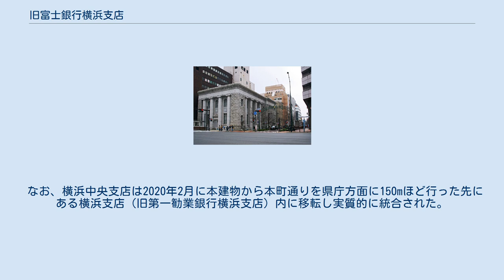旧富士銀行横浜支店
旧富士銀行横浜支店（きゅう ふじぎんこうよこはましてん）は、神奈川県横浜市中区本町4丁目に所在する建築物である。
1929年（昭和4年）に完成し、2001年まで富士銀行の支店として使われた後、2005年より東京藝術大学大学院の校舎として使用されている。
 本町通りと馬車道が交わる、現在の本町4丁目交差点角に、1929年（昭和4年）に安田銀行横浜支店として建設された。
1923年に11行が合同で設立された安田銀行は、大正末期から昭和初期にかけて各地に支店を設けたが、盛岡・福島・本所・横浜の支店はいずれもルスティカ積みの外壁と4本の付柱で構成され、よく似た外観をもっていた。
本ビルはその中でも最大の規模で、かつ唯一現存するものである。
1948年に財閥解体により安田銀行から富士銀行に行名が変更された後も、引き続き富士銀行横浜支店として使用され、1954年2月には南側に増築された。
富士銀行は2000年にみずほホールディングスの傘下に入り、本建物内の横浜支店は2001年に関内駅近くのビルへ転出し、統合時に横浜中央支店に店名変更した上で実店舗として現存する。
日本建築学会より富士銀行に対し建物の保存に関する要望がなされ、2002年には横浜市が建物を取得。
2003年度には、横浜市認定歴史的建造物に認定された。
2005年より、東京藝術大学大学院映像研究科馬車道校舎として利用されている。
ほかに横浜市内に元町中華街校舎（メディア映像専攻）、万国橋校舎（アニメーション専攻）のキャンパスがあり、馬車道校舎は映画専攻の講義が行われる。
 なお、横浜中央支店は2020年2月に本建物から本町通りを県庁方面に150mほど行った先にある横浜支店（旧第一勧業銀行横浜支店）内に移転し実質的に統合された。